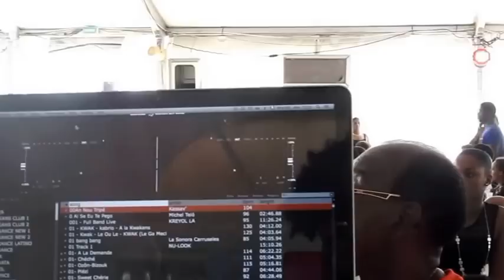le Grand-Midi Minuit du Mouvement Eko Zabym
Retour en images sur le Grand-Midi Minuit du Mouvement Eko Zabym le 16 Août 2015 au World Trade Center.

Le Député-Maire Ary Chalus y a notamment fait une intervention de grande qualité.